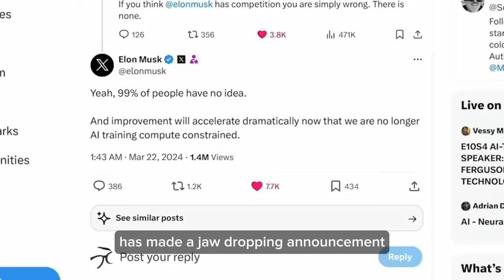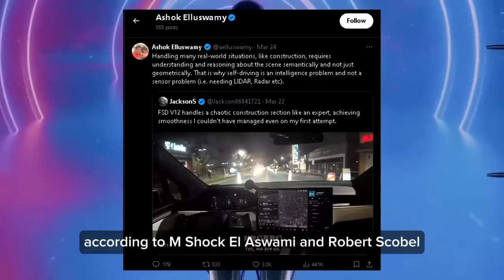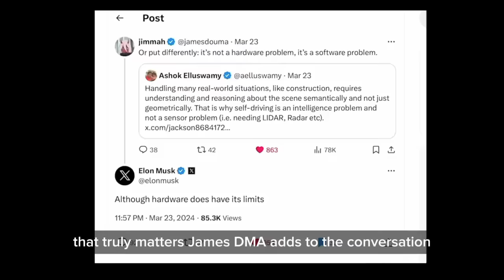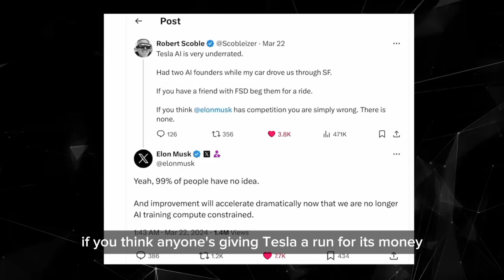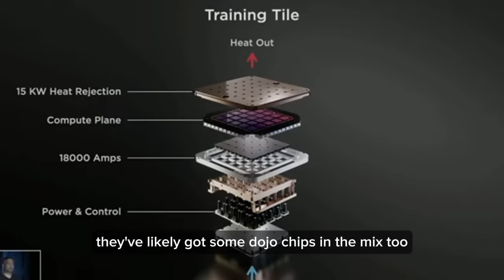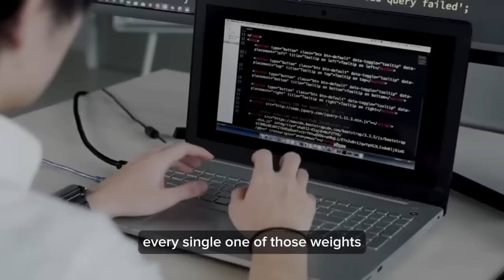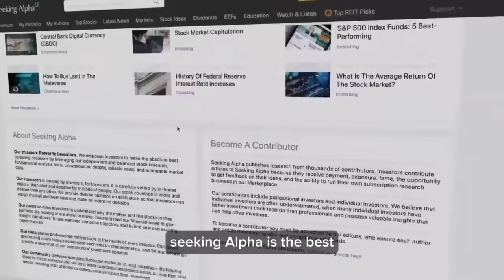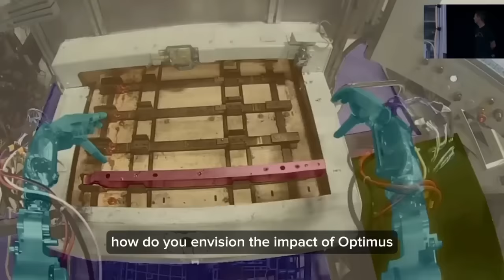Elon's FSD Announcement Just Left the Whole World Speechless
Get ready for a paradigm shift in the automotive and tech industries, as Elon Musk, the mastermind behind Tesla, drops a bombshell announcement that's shaking up the status quo. In this episode, we unravel the groundbreaking implications of Musk's revelation, as Tesla surpasses previous limitations in computing power. From revolutionizing autonomous driving with cutting-edge full self-driving technology to unveiling Optimus, Tesla's humanoid robot, the future is brimming with possibilities. Join us as we dissect this game-changing announcement, exploring its transformative potential and envisioning the breathtaking advancements on the horizon. Let's dive in!